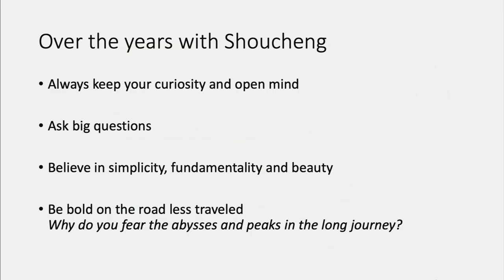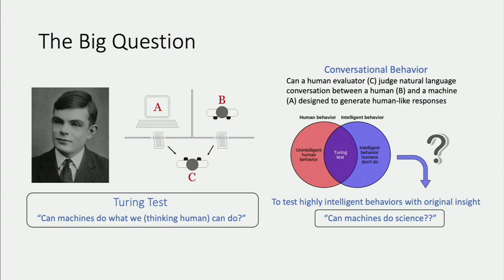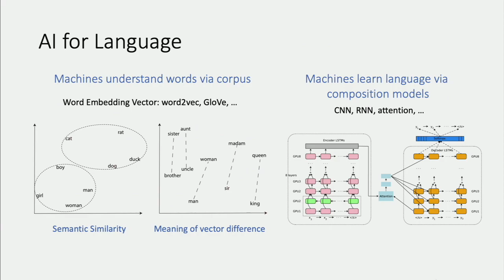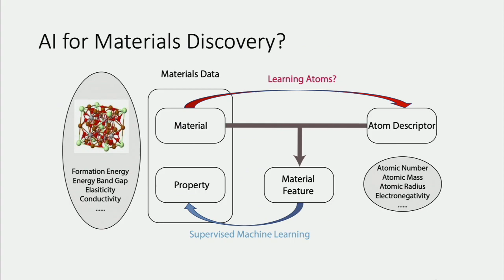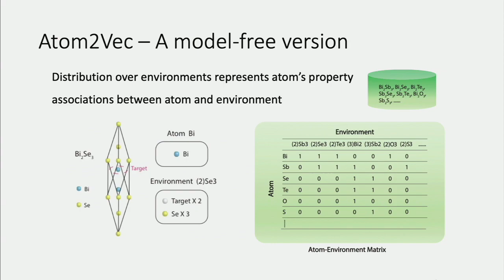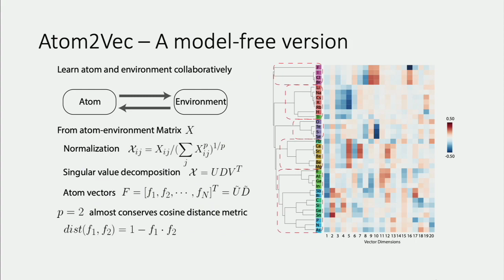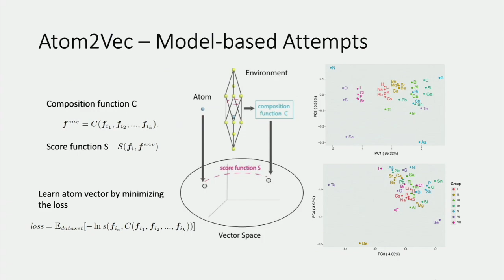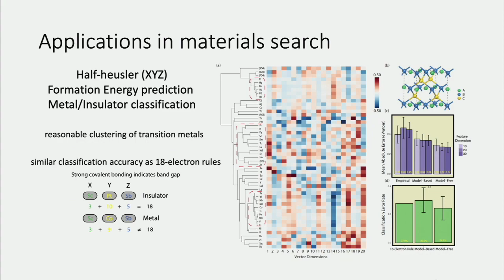Quan Zhou - Learning atoms to discover new materials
From the Shoucheng Zhang Memorial Workshop, May 4, 2019.